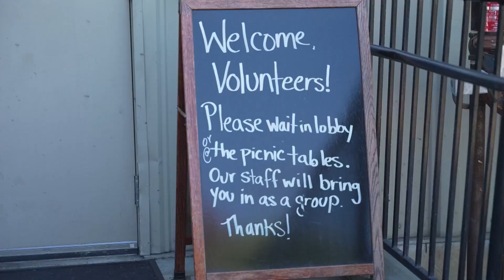Placer Food Bank provides more than 13 million meals to people in need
Placer Food Bank serves El Dorado, Nevada and Placer counties.